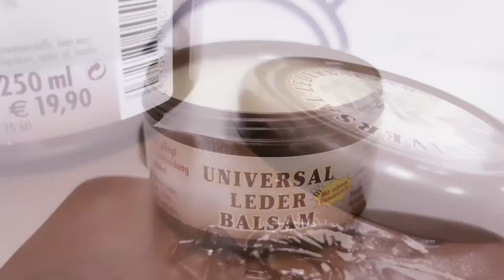Бальзам для изделий из кожи с пчелиным воском (Германия)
Предлагаем вам немецкий биобальзам для изделий из кожи (с пчелиным воском). Дешевле, чем в Европе, в два раза.

Не верите? Посмотрите, на банке бальзама для ухода за кожей указана рекомендованная розничная цена: € 19,90 – это порядка 1745 рублей.

А в Смарт.ру для вас цена будет меньше 820 рублей или € 9,3. Вот вам доказательство, что нужно всегда внимательно относиться к нашим предложениям. Такой цены больше не будет. Потому что партия была получена от наших немецких партнеров на особых условиях. И мы решили не поднимать цены.

Но даже, если бы цена была европейская этот био бальзам стоит своих денег. В составе преимущественно натуральные компоненты. Особое внимание на пчелиный воск – натуральный, созданный медоносными пчелами – именно он придает неповторимый легкий аромат бальзаму.
Биобальзам очищает и ухаживает за кожаной одеждой, обувью и мебелью.
Сделан немцами как для себя.

Используйте бальзам с пчелиным воском для всех гладких кож, для изысканной наппы, глянцевой, искусственной и лакированной кожи. Хорошо подходит этот бальзам для обработки натурального дерева и ухода за деревянной мебелью. Можно использовать для кожаного салона автомобиля. Возвращает натуральный цвет, создает здоровый блеск, легко впитывается.

Потрясает чрезвычайно экономичный расход – нескольких миллиграммов хватит, чтобы обработать всю поверхность изделия средних размеров. Бальзам храниться годами, не имеет ограничений по сроку годности. Владельцам магазинов, где продаются изделия из кожи – этот бальзам от Смарт.ру нужно иметь обязательно.

Покупайте на сайте SmartOriginal.ru, покупайте в магазине, заказывайте через операторов продаж.
Выгодных вам покупок в Смарт.ру